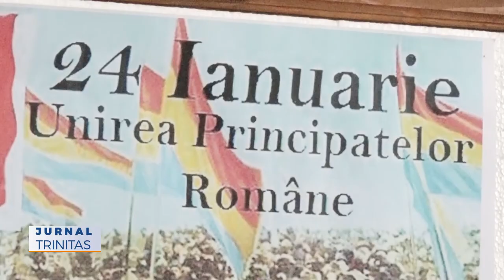Unirea Principatelor Române, sărbătorită la Seminarul Teologic „Teoctist Patriarhul”